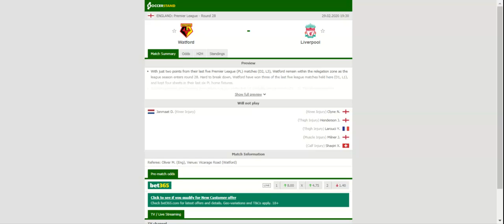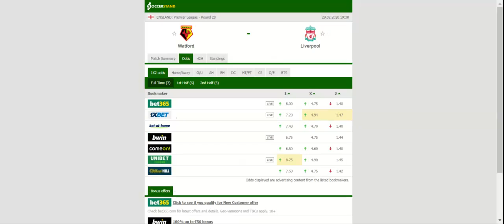WATFORD VS LIVERPOOL PREDICTION & BETTING TIPS - 29/02/2020